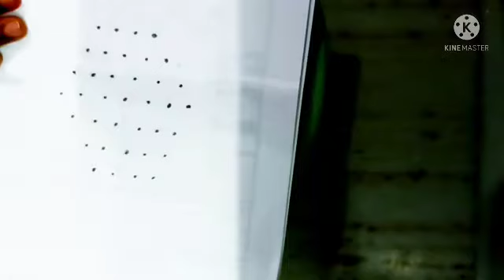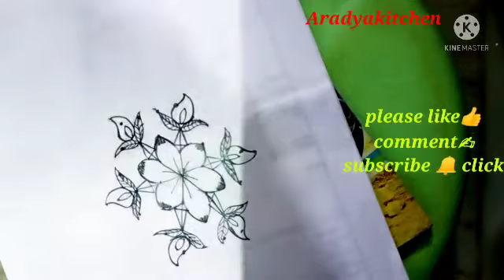ఉగాది ముగ్గు// ఉగాది ఫెస్టివల్ రంగోలి కాలం// Ugadi sriramanavami designs //muggulu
Ugadi muggulu// Ugadi ,Sri Rama Navami festival muggulu, // Ugadi festival designs// festival padikalam// Ugadi Muggulu Sri Rama Navami muggulu// Ugadi festival muggulu// Sri Rama Navami muggulu